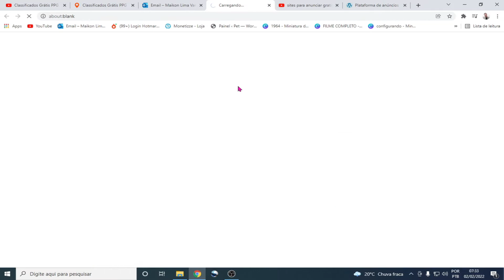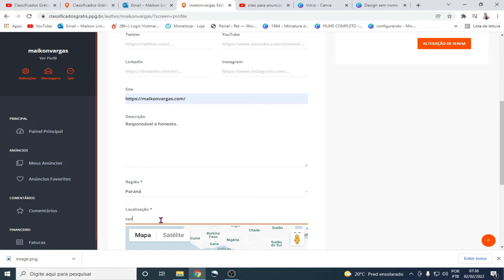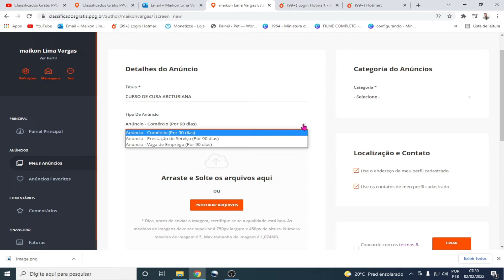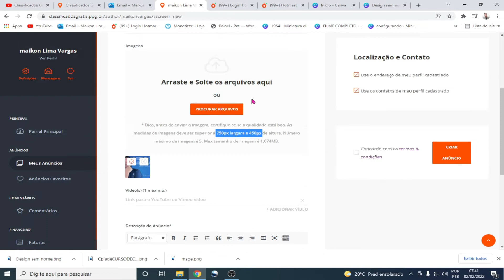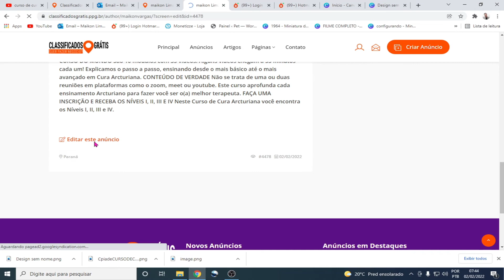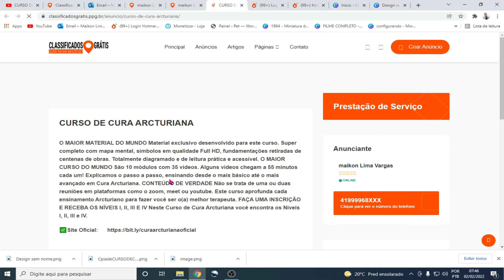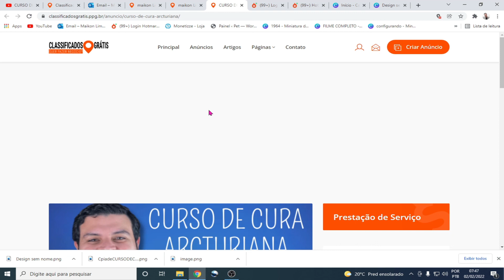Como fazer anuncio grátis/Site para divulgar produtos afiliados/anunciar grátis como afiliado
Classificados Grátis

O mais COMPLETO CASSIFICADOS GRÁTIS ONLINE e venha fazer um Bom Negócio. Anúncios grátis. Cadastre-se agora mesmo e crie seu anúncio grátis! Anuncie grátis AGORA mesmo!

Mostrei neste vídeo o site Classificados Grátis: Como cadastra-se e publicar gratuitamente um anúncio grátis.

Neste site é possível realizar anuncio grátis sendo afiliado, mesmo se você for um completo iniciante.

Deus abençoe sua existência!
Maikon Vargas
Digital Legítimo!